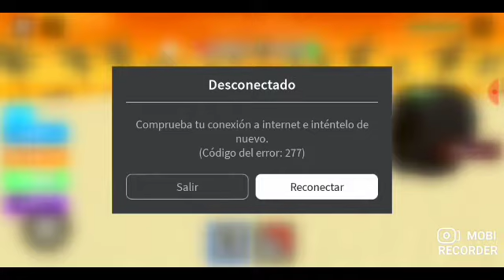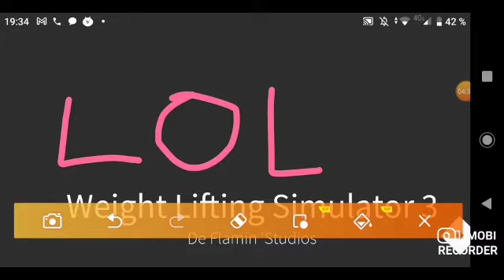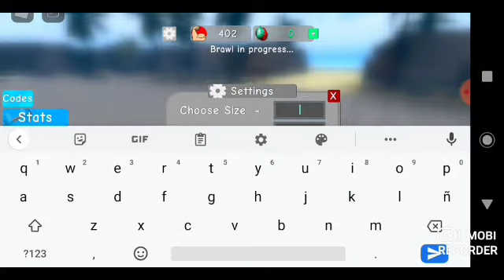YTPH especial: emimoraroblox